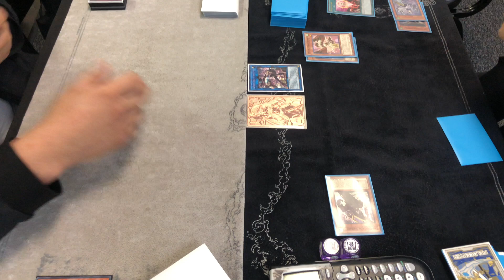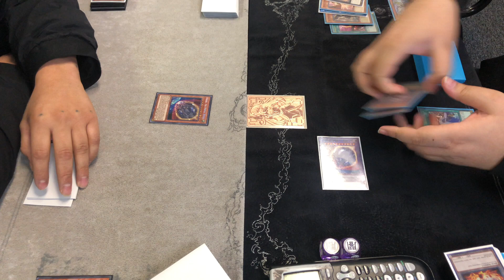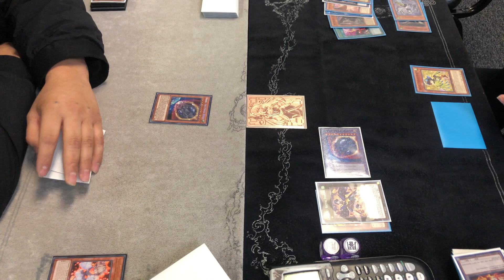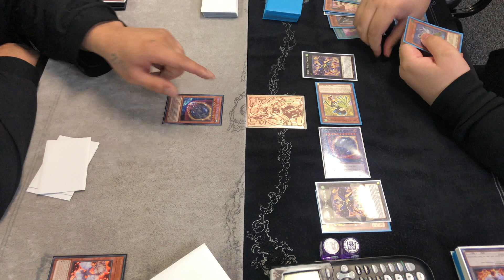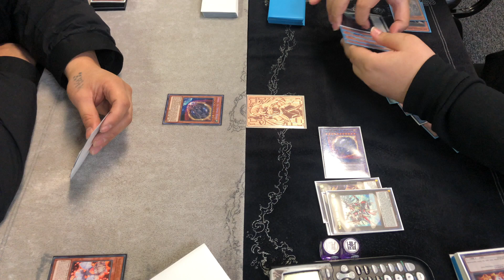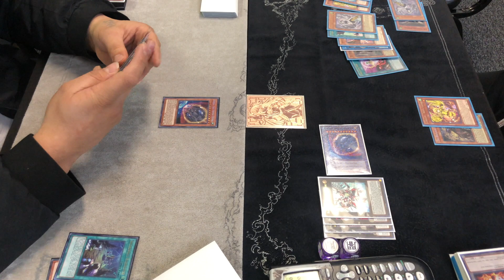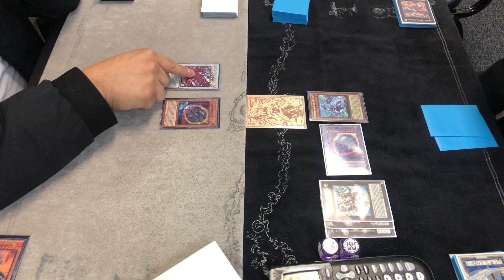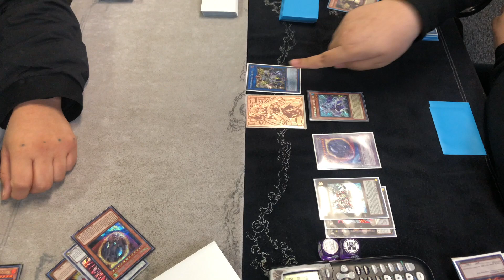Yu-Gi-Oh! Swordsoul (John) Vs. Lyrilusc Tri-Brigade (Alyse) Match 1 Game 2